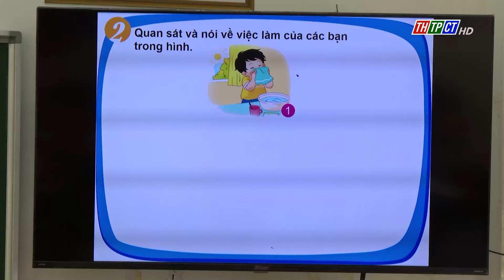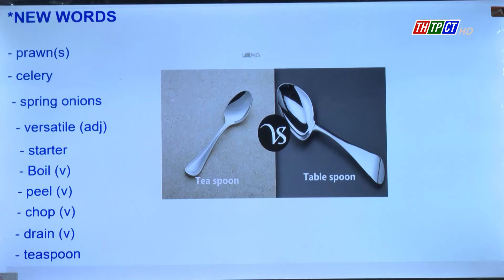Giáo dục & Đào tạo TP. Cần Thơ không ngừng đổi mới vươn tầm phát triển | Cần Thơ TV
Năm học 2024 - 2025, nhiệm vụ trọng tâm và xuyên suốt trong công tác dạy và học mà ngành Giáo dục và Đào tạo TP. Cần Thơ đề ra là: đổi mới phương pháp bằng nhiều hình thức khác nhau, nhằm hướng đến mục tiêu tạo bước tiến vững chắc về chất lượng, hiệu quả hoạt động giáo dục, đưa giáo dục và đào tạo thành phố vươn tầm phát triển mạnh mẽ trong xu thế hội nhập và phát triển.